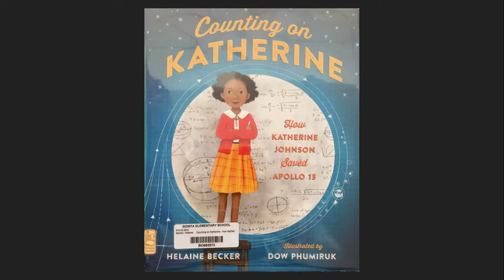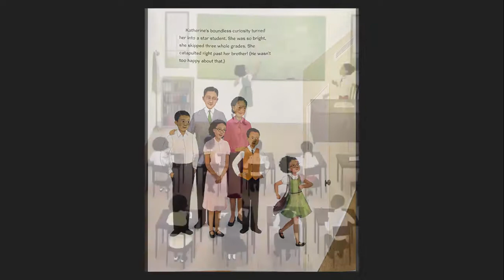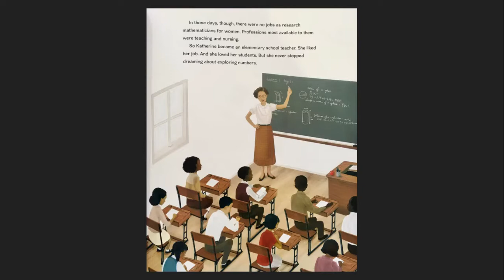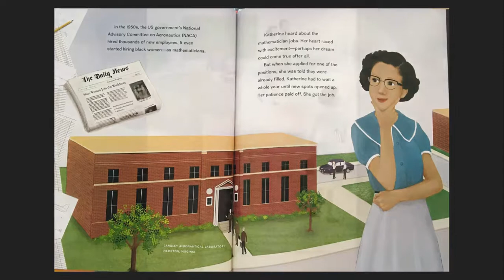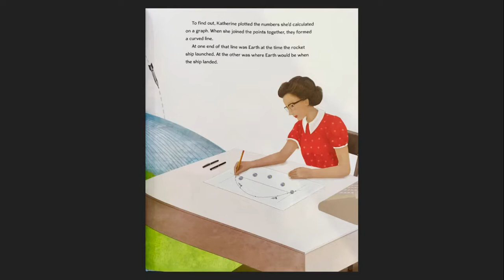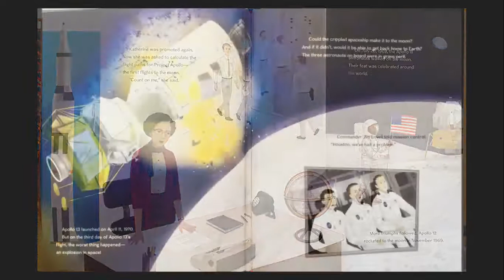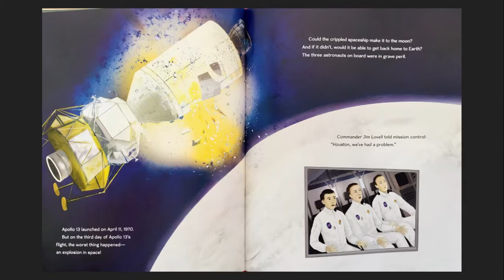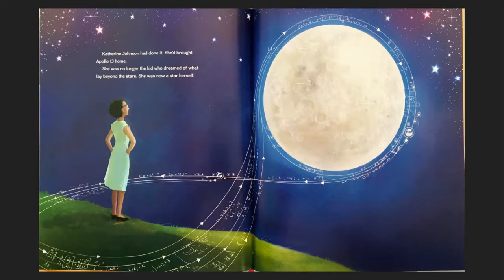Counting on Katherine